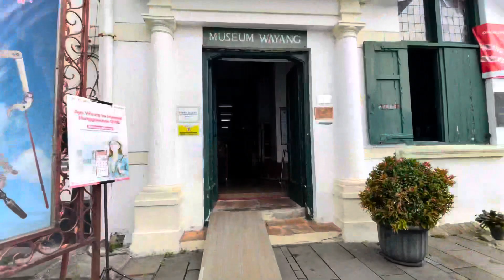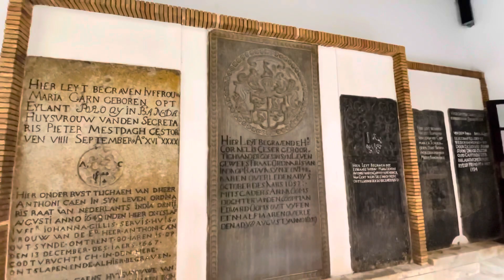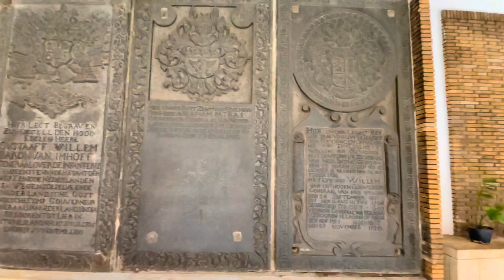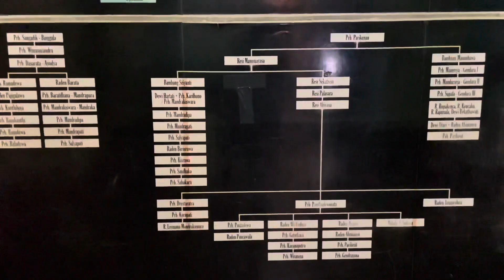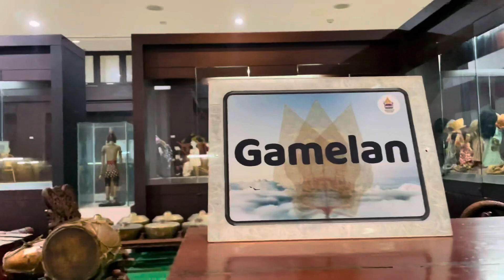Jelajah Museum Wayang Jakarta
Nuwun Sewu Ndoro Kakung Ndoro Putri

Museum Wayang adalah sebuah museum yang berlokasi di Jalan Pintu Besar Utara Nomor 27, Jakarta Barat.
Museum Wayang memamerkan berbagai jenis dan bentuk wayang dari seluruh Indonesia, baik yang terbuat dari kayu dan kulit maupun bahan-bahan lain.
Museum Wayang mengkoleksi lebih dari 4.000 buah wayang, terdiri atas wayang kulit, wayang golek, wayang kardus, wayang rumput, wayang janur, topeng, boneka, wayang beber dan gamelan.
Wayang-wayang dari luar negeri ada juga di sini, misalnya dari Republik Rakyat Tiongkok dan Kamboja.
Umumnya boneka yang dikoleksi di museum ini adalah boneka-boneka yang berasal dari Eropa meskipun ada juga yang berasal dari beberapa negara non-Eropa seperti Thailand, Suriname, Tiongkok, Vietnam, India dan Kolombia.

Salam Rahayu.